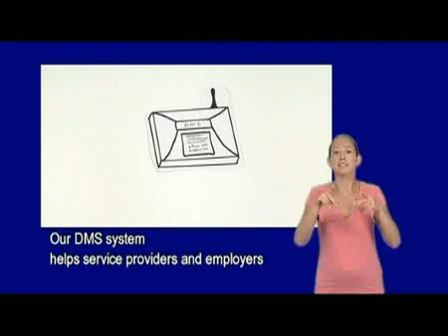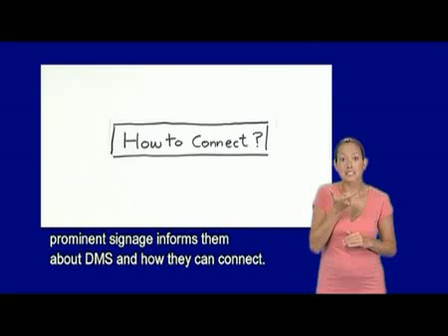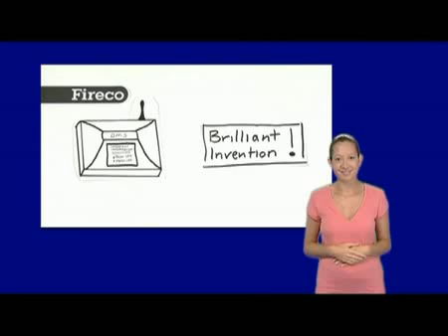Automatic SMS Fire Alarm Notification for Deaf and Hard of Hearing People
Automatic SMS Fire Alarm Notification for Deaf and Hard of Hearing People - Driven by ProcessFlows' SMS Server Technology, Fireco's Deaf Message Server automatically sends a text message to the mobile phones of subscribed users, potentially saving lives.

For more information about integrating Text Message Server with bespoke solutions, back-office applications and email systems, please